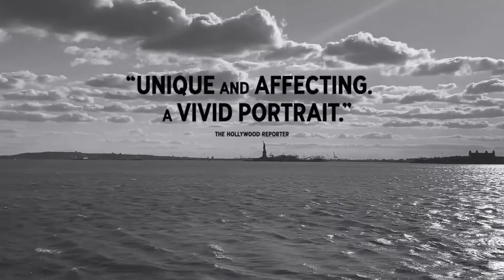Старший "Sr." (трейлер фильма 2023)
Документальный фильм о Роберте Дауни - старшем — одном из самых главных независимых режиссёров 1960-х. Проект исследует его творчество и непростые взаимоотношения с сыном Робертом Дауни-младшим, который также выступил продюсером ленты.